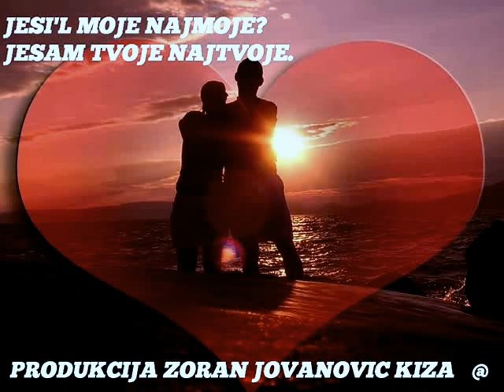Bridge Over Troubled Water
ZORAN JOVANOVIC KIZA